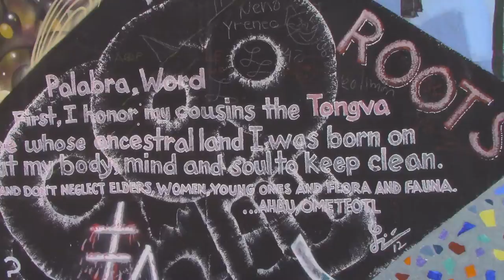Swirling LA Mural Detonation